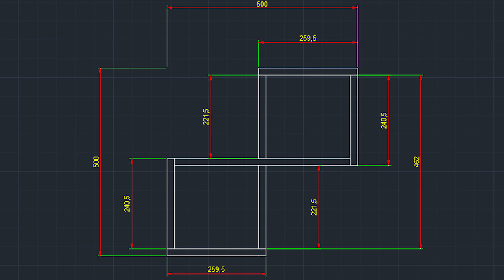How to make 30 min CUBE-Type interior wall shelf.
Hello.
I am Uncle Carpenter.
Today I made a square symmetric wall shelf that fits into a narrow wall.
Create a simple yet modern wall shelf.
Do it yourself try to challenge!!